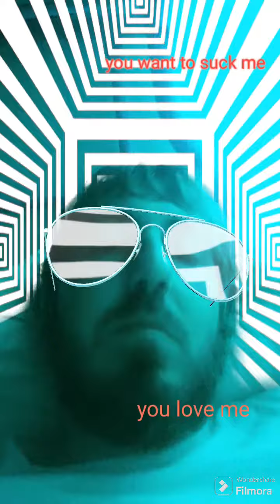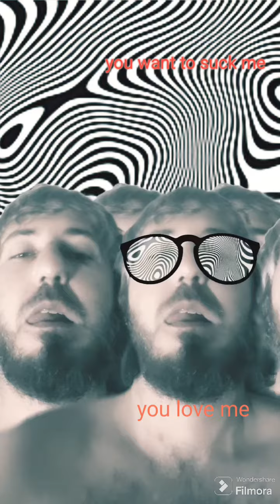You Want to Suck Me - Nich